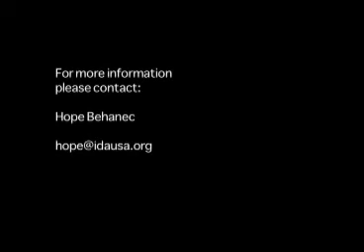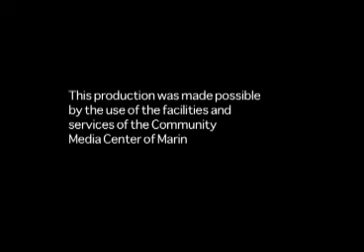Conscious Eating Conference: The Alternative To The Alternatives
Wednesday Feb. 18, 2012 -- The Conscious Eating Conference  informs attendees about the true nature of sustainable food choices.  There's a growing awareness of food and its relationship to our planet, our communities, our health, and the animals who share our planet.

This episode - James McWilliams, PhD. presents "The Alternatives to the Alternatives: Veganism as a Response to Industrial Agriculture"